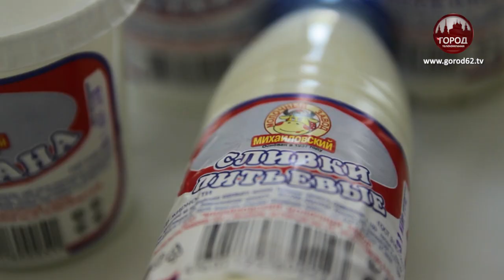Весенние работы в регионе